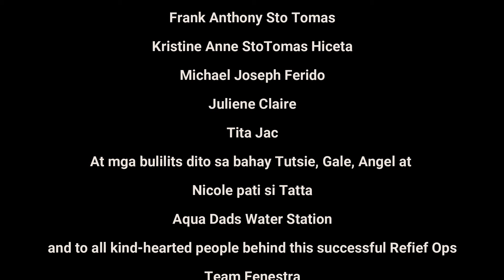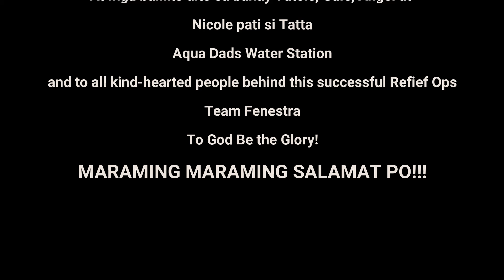CaGaYaN NDs HLP!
Relief OPs @ Tuguegarao City and the rest of Cagayan Valley, Philippines

Ar. Reiniel F. Pasquin
Ana Sto Tomas Ferido
Vicky Ferido
Rolando Sto Tomas Ferido Jr.
Rolando Ferido
Tita Tess
Ashley Mariano
Penelope Molina
Patrick Sullivan
Ra Anjala Karim
Maria Agida Jao Castañeda
Doc Val and Doc Maru
Tita Hani
Lily Rose
Miga Gigi
Czarina Chua-Domingo
John Ryan Domingo
Andut Malayao
Aris Sabayton
Mhaye Sabayton
David Te
Kim Babaran
Lucky Sam Nunag
Frank Anthony Sto Tomas
Kristine Anne StoTomas Hiceta
Michael Joseph Ferido
Juliene Claire
Tita Jac
At mga bulilits dito sa bahay Tutsie, Gale, Angel at
Nicole pati si Tatta
Aqua Dads Water Station
and to all kind-hearted people behind this successful Refief Ops
Team Fenestra

MY kit:
LAPTOP:Dell Inspiron 5458-Intel Corei3
Intel Core i3 5005u @ 2.00GHz, Intel HD graphics,
Windows 10 Software, 64-bit Operating System, x64-based processor,
DVD-RW Drive, 500GB Hard Drive, 8GB DDR3 Memory, 14-inch LED Display

APPS:
-ADOBE PHOTOSHOP CC
-SMART ALBUMS V2.1.3
-PROSHOW PRODUCER V5.0.3206
-FILMORA9

 and like my videos if you enjoyed them. Thanks!